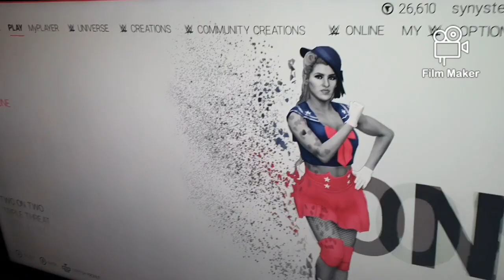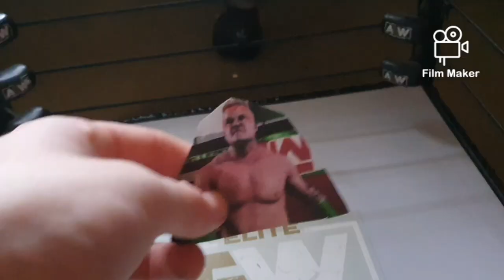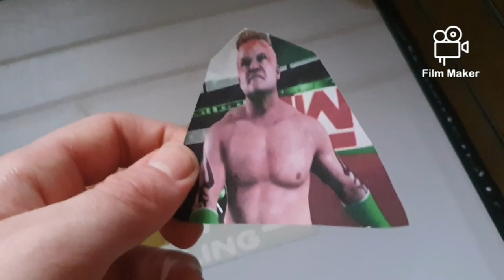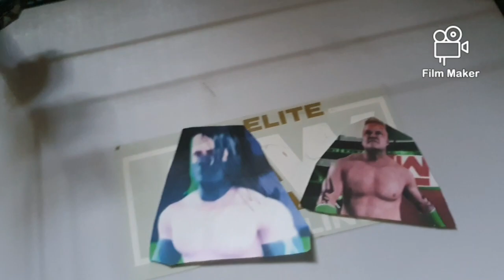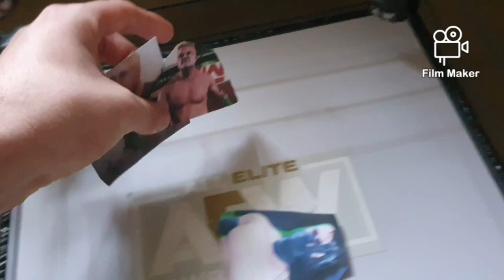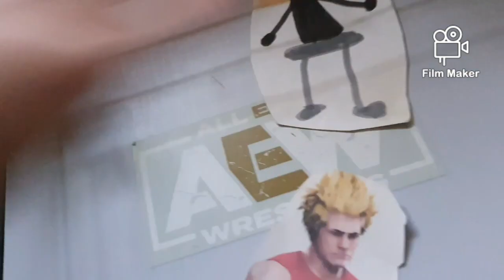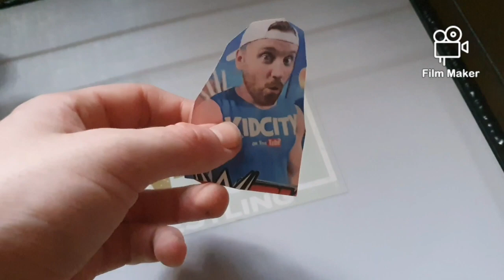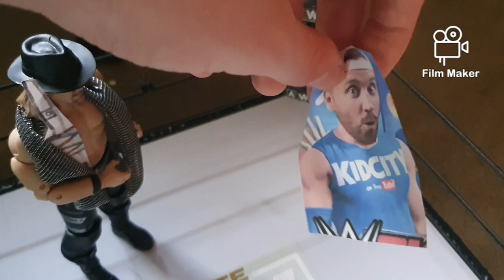SME Wrestling The Show After Revenge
Fozzy and the creators of Judas